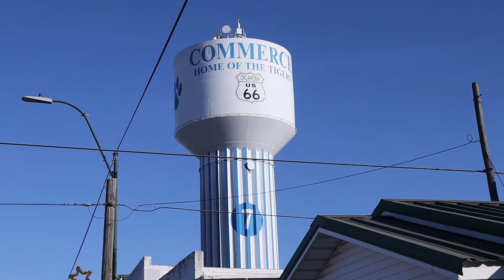Water Towers in the United States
Montage of water towers seen during Adventures in TV-Land’s travels in 2021.

Locations of these water towers are from 8 different states and more than 25 different towns including:

Casey, IL
Kansas, IL
Riverton, KS
Picher, OK
Commerce, OK
Collinsville, IL
Elkhart, IL
Carlyle, IL
Donnelson, IL
Bourbon, MO
Uranus, MO
Woodriver, IL
Portage des Sioux, MO
Bethalto, IL
Edwardsville, IL
Murfreesboro, TN
Eatonton, GA
Tifton, GA
Curran, IL
Orlando, FL
St. Louis, MO
Dale, IN
Santa Claus, IN
Lebanon, MO
Sorento, IL